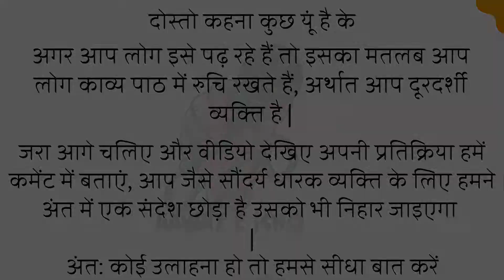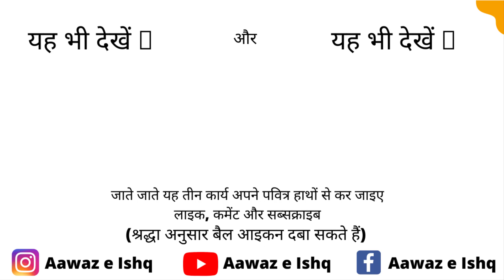Hum to Laila Chahte Hai || Poetry by Asad Noori || Aawaz e ishq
Writer & Reciter :- Asad Noori

Perform at (Aawaz e ishq)

आवाज ए इश्क के बारे में जाने:-

दोस्तों आवाज ए इश्क एक ऐसा मंच है जो नए कलाकारों, गीतकारों, कवि, शायर की योग्यता को इस तकनीकी दौर में संसार के समक्ष प्रस्तुत करता हैं, हमारे मंच पर हर कोई अपनी योग्यता दिखा सकता है, और उन्नति का एक नया रास्ता अपना सकता है, अधिक जानकारी के लिए दिए गए नंबर पर व्हाट्सएप करें

सावधान:-

कोई भी व्यक्ति हमारी आज्ञा के बिना हमारी वीडियो को चुराने का प्रयास ना करें अन्यथा धारा 107 के तहत हम उस पर कार्रवाई कर सकते हैं. अगर आपको हिंदी पढ़ने में कोई कठिनाई उपलब्ध होती है तो आप यह कल्पना नीचे अंग्रेजी में भी पढ़ सकते हैं (धन्यवाद)